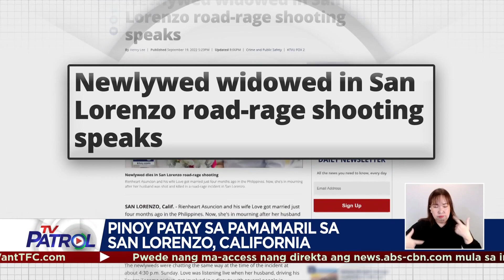Pinoy patay sa pamamaril sa San Lorenzo, California | TV Patrol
Patay ang isang Pinoy sa pamamaril sa San Lorenzo, California sa America ngayong Lunes, Setyembre 19.